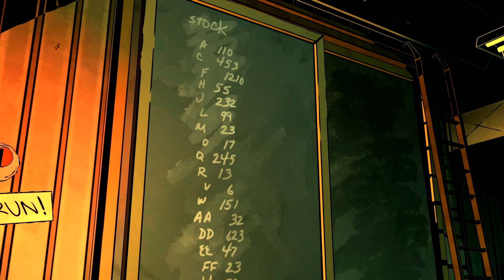Clemenberg TWDG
Sheriff Clementine finds a hidden lab, suposedly from a "Mr White".

TWDG TWAU mods Clem Butcher Bigby episode 4